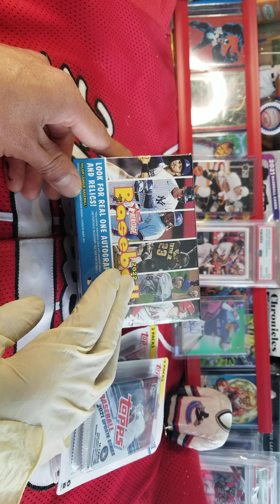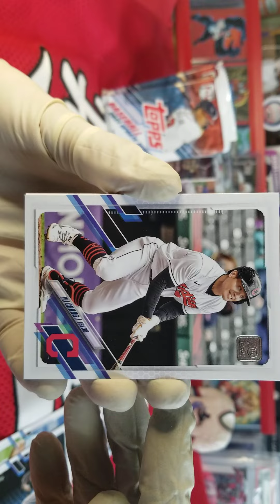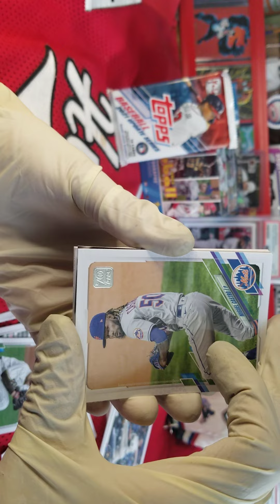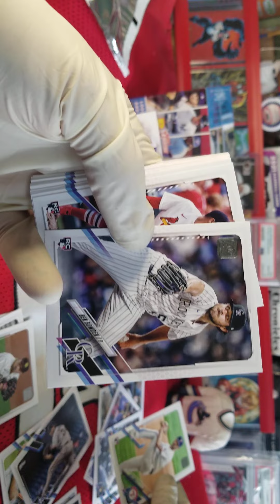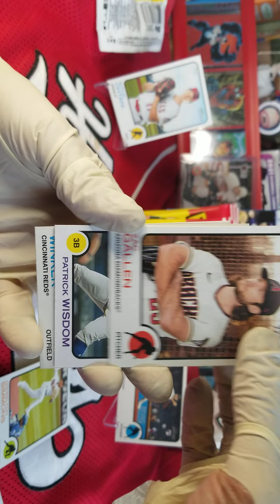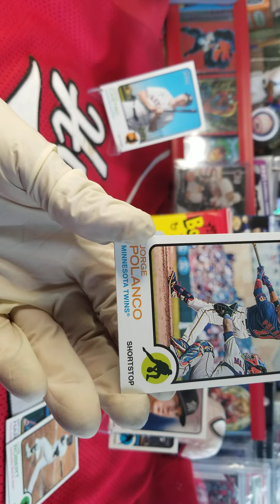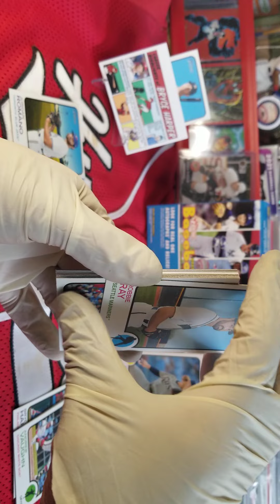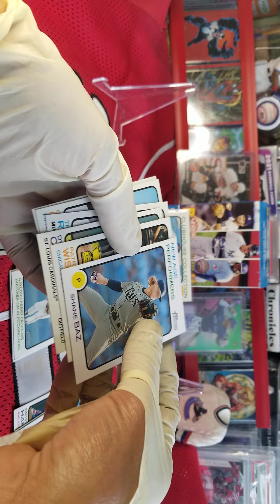Tilted cam WARNING! Topps UPDATED Series & Heritage Blaster#2.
WARNING Tilted cam episode.